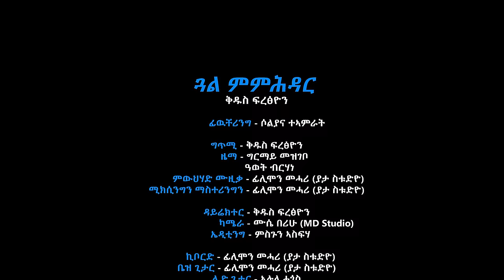Kidus Fretsion - Gual Mmhdar | ጓል ምምሕዳር - New Ethiopian Tigrigna Music 2023 (Official Video)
ቅዱስ ፍረፅዮን Ft  ሶልያና ታምራት  - ጓል ምምሕዳር ( Gual Mmhdar)  New Tigrigna Music 2023

🎵 𝙈𝙪𝙨𝙞𝙘 𝘾𝙧𝙚𝙙𝙞𝙩𝙨
Title - Gual Mmhdar
Artist - Kidus Fretsion
featuring - Soliana Teamrat
Lyrics - Kidus Fretsion
Melody - Girmay Mezgebo
Keyboard - Filimon Mehari
Bass Guitar - Filimon Mehari
Lead Guitar - Alula Hagos
Masinqo (Stringed flute) - Teame Asgedom
Kirar - Girmay Mezgebo
Music Arrangement , Mixing , Mastering - Filimon Mehari (YATA Studio)
Music Studio - YATA Studio

▶ 𝙑𝙞𝙙𝙚𝙤 𝘾𝙧𝙚𝙙𝙞𝙩𝙨
Director - Kidus Fretsion
Camera - Muse Berihu
Editing & Color - Misgun Asfaha
Model - Haben Gebremichael
Choreography - Shishay Teklit
Dancers - Qendel Art
Costume Design - Kiros Bahta Modern Shifon
Production Manager - Misgun Asfaha
Production - Afro Production

This Single is only available on Geez Entertainment's Official YouTube Channel & All International music distribution platforms.

Uploading on other channels is strictly disallowed due official artist copyright!

Produced & Presented By - Geez Entertainment